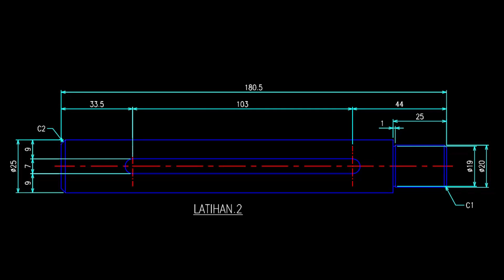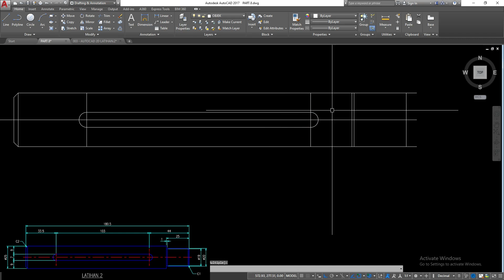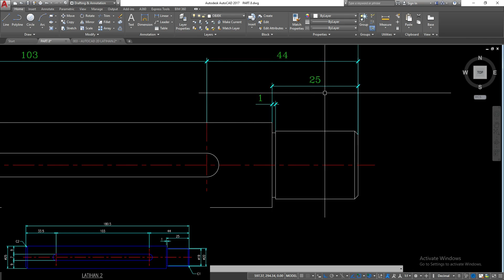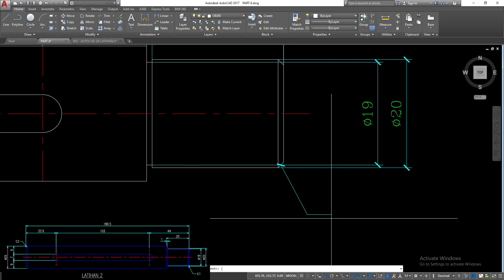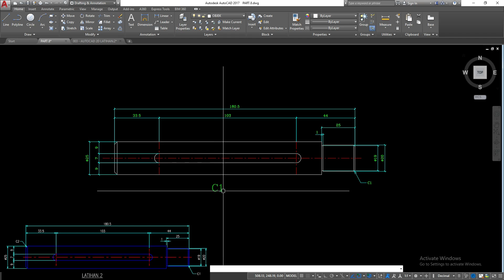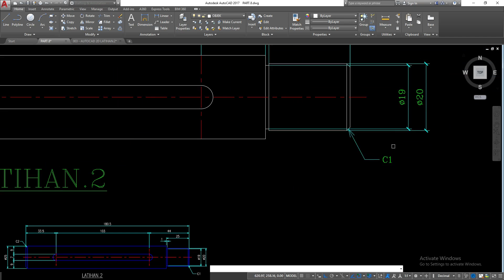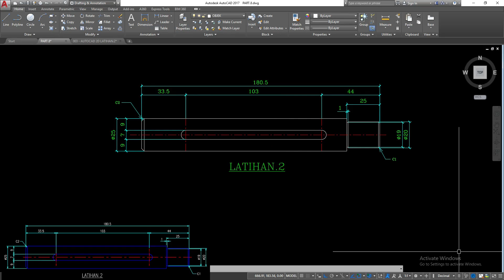AUTOCAD PART.8_OBJEK 2D LATIHAN 2